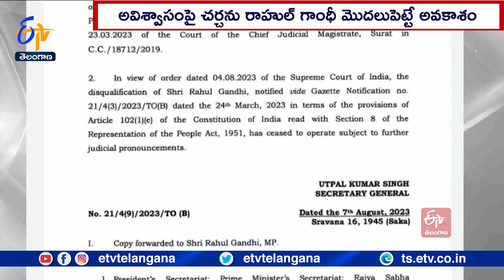No Confidence Motion Against Modi Govt | Discussion to be Held in LS | అవిశ్వాసతీర్మానంపై నేడు చర్చ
మోదీ ప్రభుత్వంపై విపక్షాలు ప్రవేశపెట్టిన అవిశ్వాస తీర్మానంపై ఇవాళ లోక్ సభలో చర్చ జరగనుంది.అవిశ్వాస చర్చను. కాంగ్రెస్ అగ్రనేత రాహుల్ గాంధీ మొదలుపెట్టే. అవకాశం ఉన్నట్లు తెలుస్తోంది.చర్చకు ఒక్కరోజు ముందు రాహుల్ లోక్ సభ సభ్యత్వాన్ని పునరుద్ధరించడంతో. చర్చను కాంగ్రెస్ తరఫున రాహుల్ గాంధీ మొదలుపెట్టనున్నట్లు సమాచారం.అటు అధికార భాజపా...కూడా విపక్షాలను దీటుగా ఎదుర్కొనేందుకు సిద్ధమైంది.ఈ చర్చకు. ప్రధాని నరేంద్ర మోదీ ఈ నెల 10న. సమాధానం ఇవ్వనున్నారు. కేంద్ర ప్రభుత్వంపై అసోంకు చెందిన కాంగ్రెస్ ఎంపీ గౌరవ్ గొగొయ్ అవిశ్వాసం తీర్మానం. నోటీసు ఇచ్చారు. దీనిని పరిశీలించిన లోక్ సభ స్పీకర్ ఓం బిర్లా. మూడురోజుల పాటు చర్చకు అనుమతించారు..